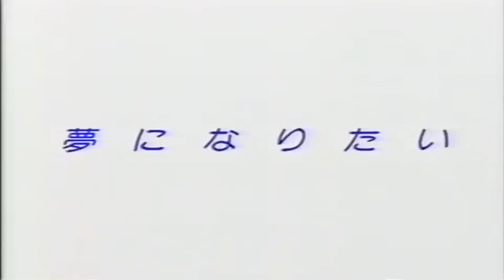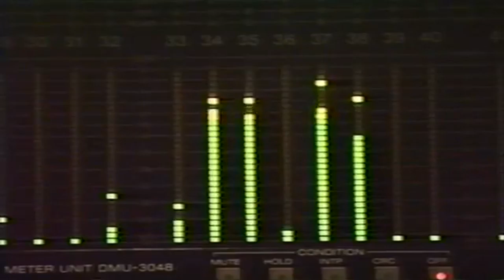【津川雅彦さん追悼】津川さん自主制作ミュージックビデオ